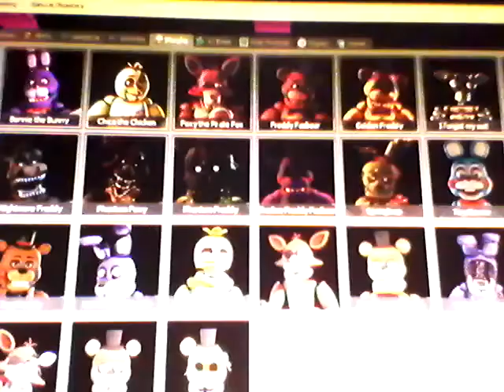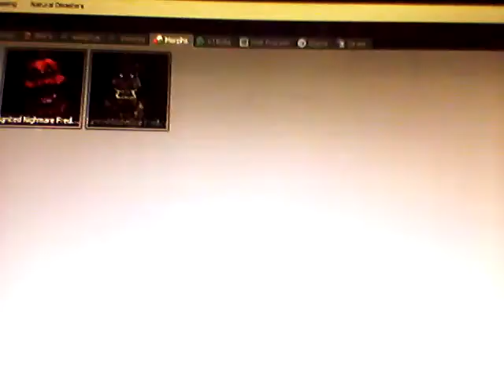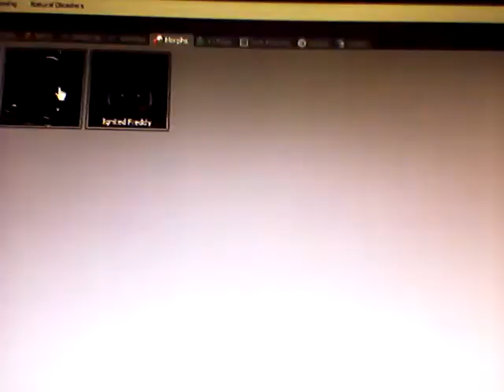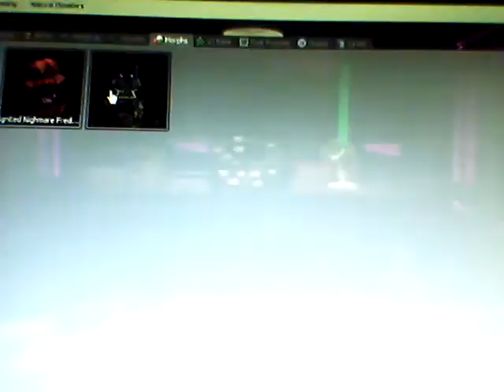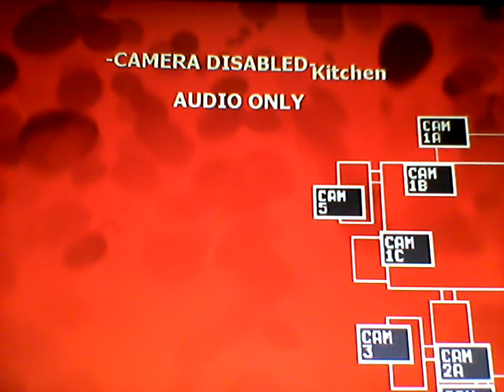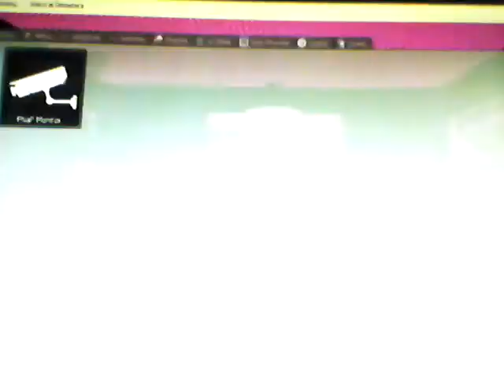Garry's Mod #158: FNaF Pill Pack Vs. Security Guard w/Seth Pertz Part 3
Things get more scary and then my parents completely ruin it.

Show him some love and support, he deserves it, truly he does. Help him grow his channel.